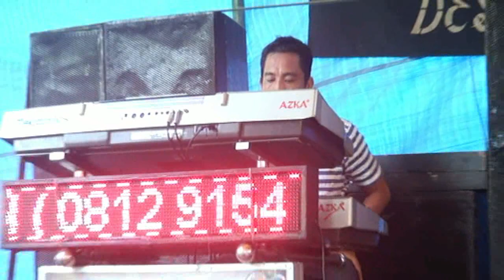DJ / REMIX YA SAMAN # O.T AZKA # KDJ : BUDI ALTHA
Edited by Joe Beep
Prod : Lesbara Studio